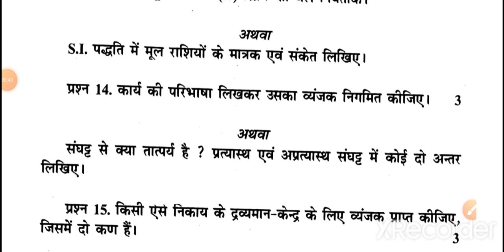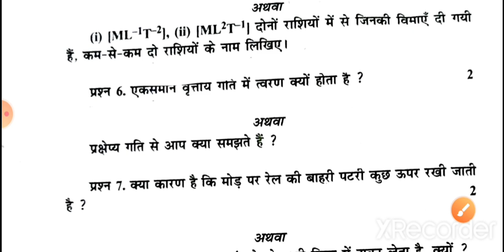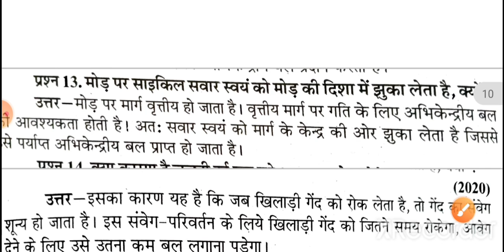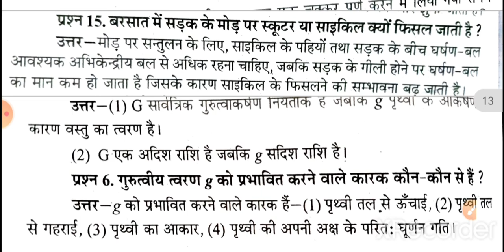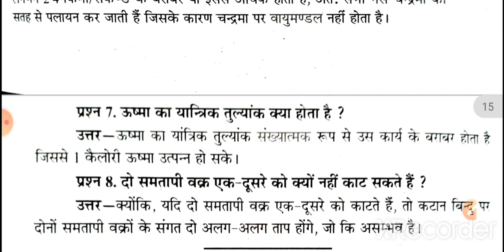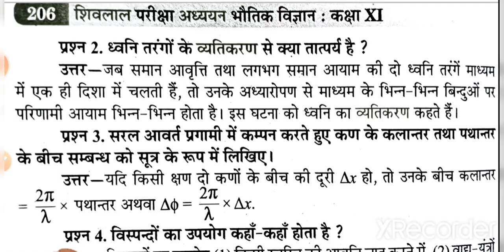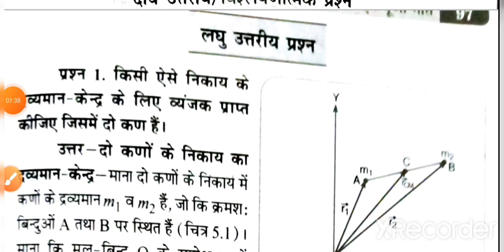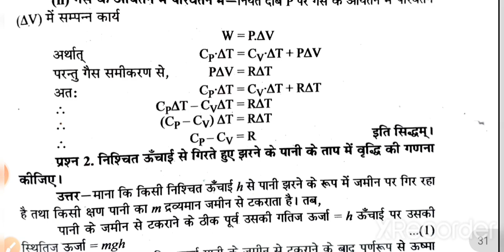2 जनवरी कक्षा 11वीं भौतिक शास्त्र अर्धवार्षिक imp पेपर 2023। class 11th physics imp paper 2023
2 जनवरी कक्षा 11वीं भौतिक शास्त्र अर्धवार्षिक पेपर 2023। class 11th physics half yearly paper 2023

🔴Join Telegram Group For Solution PDF and other Important Deatils

Your Quries:-

class 11th physics ardhvarshik pariksha 2 January ka asli paper 2022-23
bhotik shastra ardhvarshik pariksha real paper class 11th 2022
kaksha 11th bhotik shastra ardhvarshik paper 2023
class 11th physics half yearly paper

mp board physics paper 2023 class 11th

class 11 ardhvarshik paper 2023 physics

class 11 physics paper 2023 mp board

kaksha 11 phisics paper ardhvaarshik

kaksha 11 physics ka ardhvaarshik paper

physics ka ardhvaarshik paper 2022 23

class 11th physics half yearly paper 2023 / mp board half yearly exam 2023 class 11th rasayan paper

class 11th physics ardhvarshik paper 2023 mp board / कक्षा 11वी भौतिक विज्ञान अर्धवार्षिक परीक्षा पेपर 2023

bhotiki half yearly paper class 11th 2023

class 11 physics half yearly paper 2023 mp board

class 11 physics half yearly paper 2023 most important question

half yearly exam 2023 class 11 physics

(2) ardhvaarshik paper class 11th physics

(4) kaksha gyaaravee ka physics ardhvarshik pariksha

(5) kaksha gyarvi ardhvarshik paper

(6)kaksha gyarvi vishay physics ardhvarshik pariksha 2023

(7) kaksha 11 physics ardhvarshik pariksha 2023

(8) kaksha 11 physics ardhvarshik paper

board

(11)paper 2023 kaksha 11vi